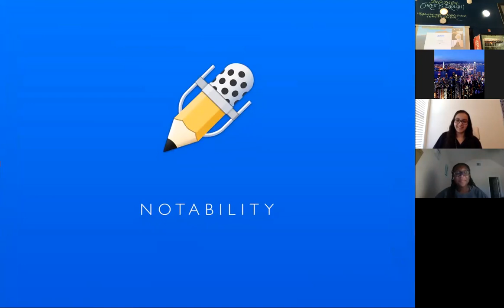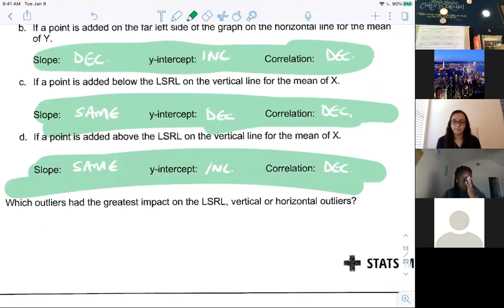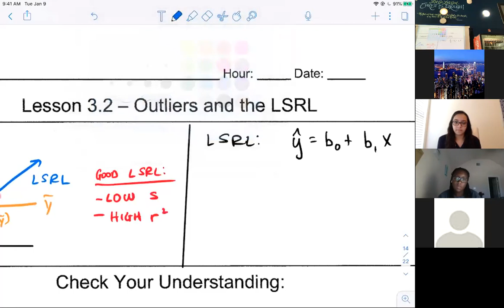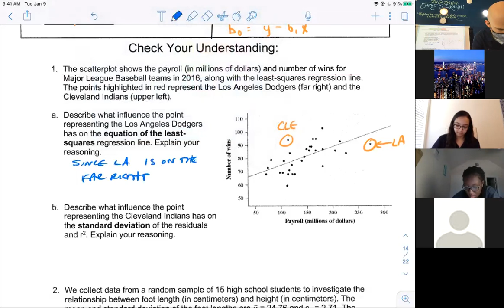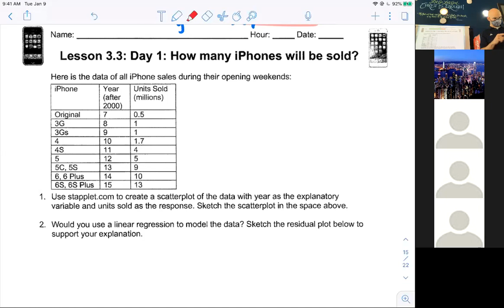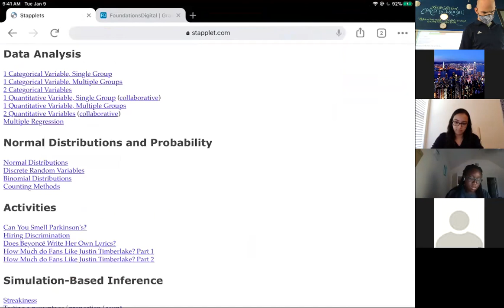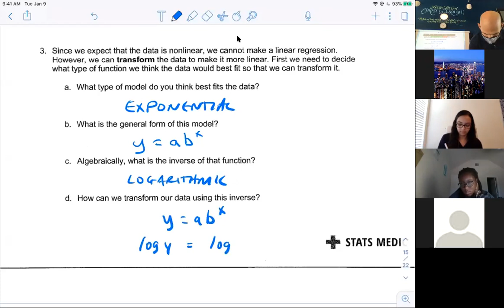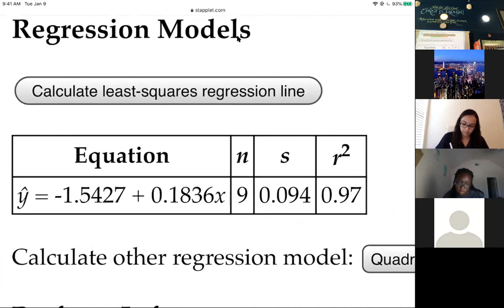Outliers and LSRL & Transforming Plots